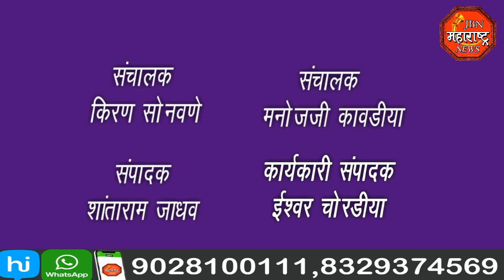jbn maharashtra news jalgaon